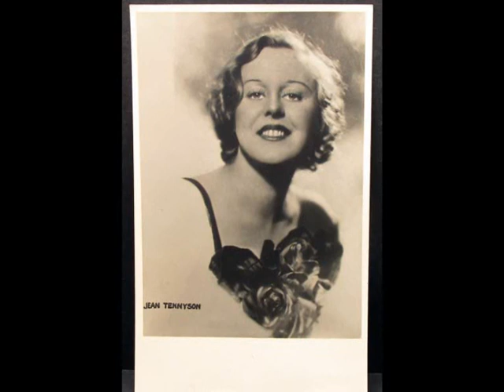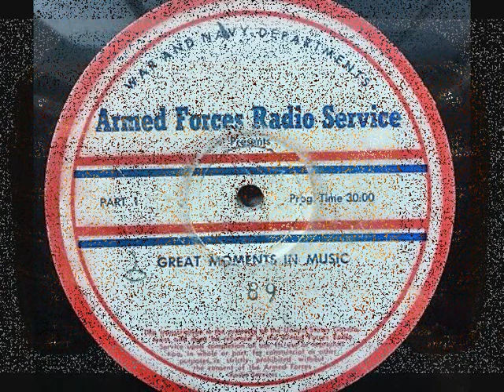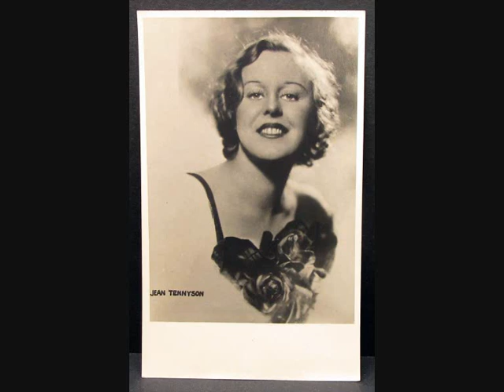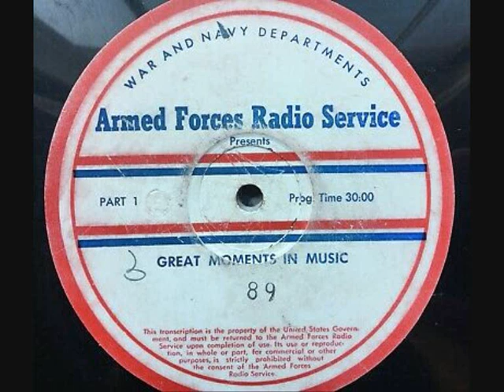GREAT MOMENTS IN MUSIC 22 11 1944 WALT WHITMAN AMERICAN SONGS wit JAN PEERCE & ROBERT WEEDE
The Celanese Hour/Great Moments in Music: The Celanese Corporation has its roots in WWI when the American Cellulose & Chemical Manufacturing Company was formed to develop a lighter cover for aircraft. The corporation went on to become a leading manufacturer of acetyl products. The episodes featured here have selections from the operetta The Red Mill and Puccini's Tosca.